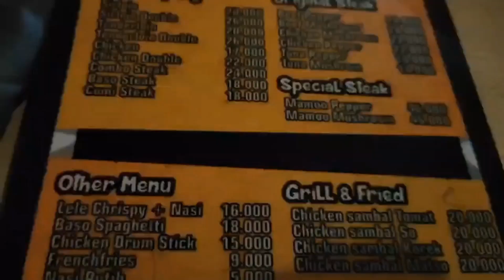IKAN HIU LAGI JALAN JALAN !! BUKAN PANTUN , CERITANYA NGEVLOG #!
Komen dan subrek aje ye